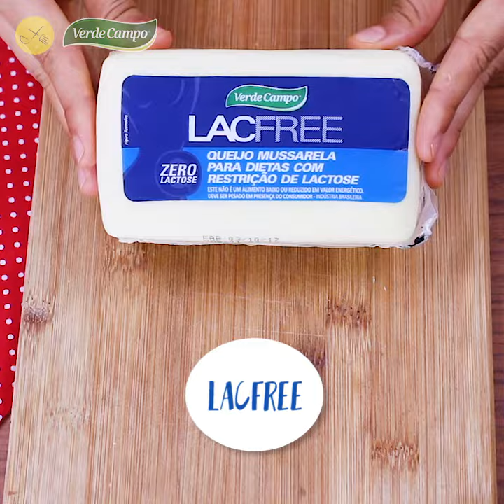Torta de frango com requeijão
Ingredientes:
3 xícaras de abóbora cozida sem casca
1 xícara de chuchu cru descascado
1/2 cebola ralada
150g de queijo mussarela lacfree da VERDE CAMPO
3 colheres (sopa) de farinha de linhaça dourada
3 colheres (sopa) de farinha de coco
Sal rosa e manjericão desidratado a gosto
1 xícara de frango cozido e desfiado
1 pote de requeijão cremoso lacfree da VERDE CAMPO
Como faz?
Em um processador de alimentos, adicione a abóbora, o chuchu, a cebola, a mussarela lacfree, as farinhas, o sal e o manjericão. Processe por 3 minutos.
Unte uma forma de torta da sua preferencia e, com metade da massa, forre o fundo e as laterais.
Recheie com o frango e com o requeijão cremoso lacfree.
Cubra o recheio com o restante da massa de abóbora.
Decore a gosto!
Leve para assar em forno médio por 30 minutos ou até dourar!
Sirva quente ou conserve na geladeira até 4 dias.